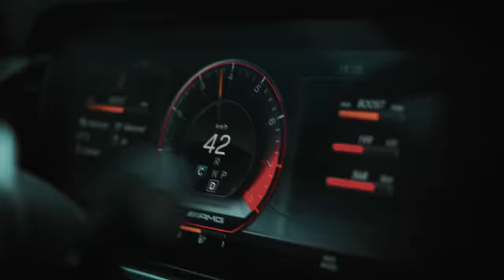Gang Boliyan - Official Video | Chani Nattan | Inderpal Moga | Jay Trak | Punjabi Song 2024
Check Out the Official music video of New Punjabi Song Gang Boliyan by Chani Nattan & Inderpal Moga from The Plot EP. The Music has been produced by Jay Trak.

🎧 Listen to THE PLOT EP on all Audio Streaming Platforms:-

Song - Gang Boliyan
Singer - Inderpal Moga, Chani Nattan
Video - Basant Creations